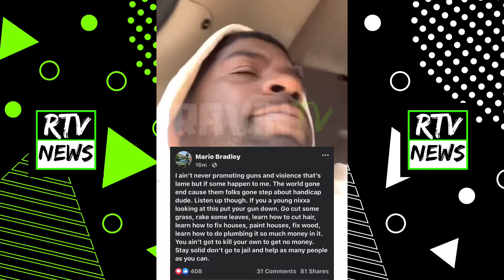Grove Hero Calls Out Memphis Rappers While Encouraging the Youth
Grove Hero continues to call out the negativity in Memphis following Blac Youngsta’s Young Dolph Diss in Dallas.

Grove Hero took to his Instagram stories over the last two days to blast Youngsta and other Memphis rappers for their perpetuation of violence and drugs while not giving back to the hood.

Grove Hero's criticisms come after Blac Youngsta performed his Young Dolph diss, "Shake Sum" just days after the late rapper's memorial. Blac Youngsta would respond by dropping his visuals to a new Young Dolph diss entitled, "Im Assuming" where the CMG/Heavey Camp rapper can be seen in a cemetery dragging a shovel between gravestones that read "Thorton."